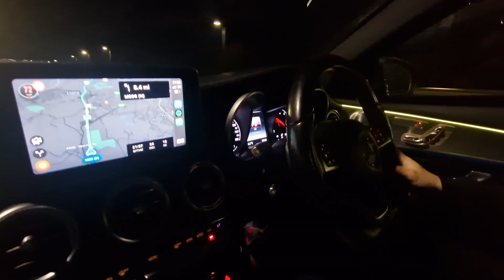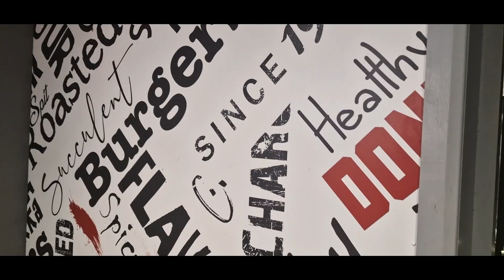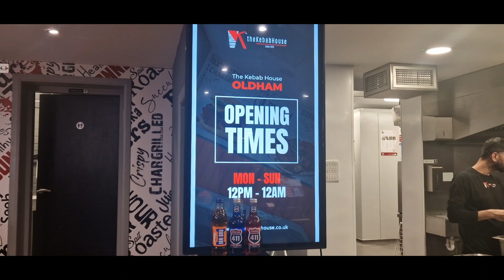Driving's Two second rule || Driving with the Kalimah || M62 Bradford to Oldham || Kebab House